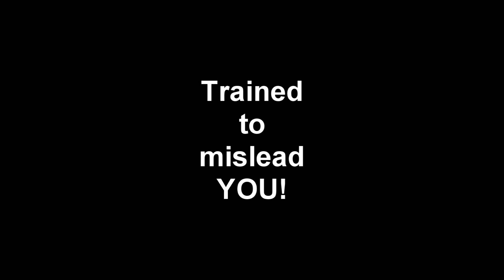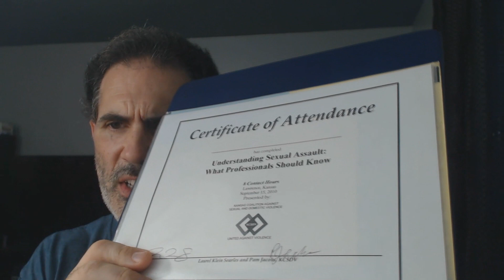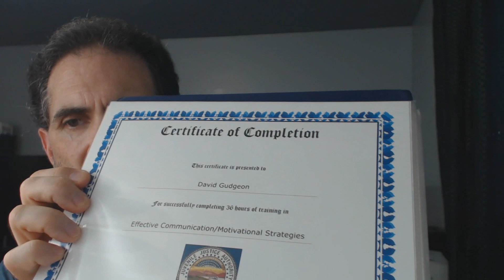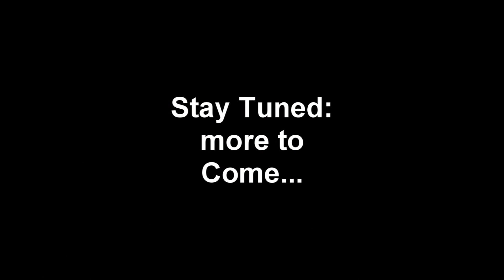Police, Social Workers, Counselors are TRAINED to Trick You!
In response to a rather lengthy comment about how social workers are there only to help, I'll try to make the point clear, that not only are many of these "officials" out to get you, they are trained how to do it!
Bitcoin:  3MCJRj3BUsGzghJKEscv8DTBzYvEdWkNd6
BCH: qzvdwnzyeu0jwhulhw48pc5j3wnt7ldpkgdswgmct5
ETH: 0xE089f68A1f3ffDaB8cFdE265a6DAD75df34bE970
ETC: 0x30C792DF2329afA22bb9F9d803781f5676b1a2c6
LTC: MP3YkPfUCM8mUoiBAp6i63RchtE6q8KwHV
ZRX: 0x3EDA3FEcFE7729bF27DAE48D72E2e0C60Cec2FB0
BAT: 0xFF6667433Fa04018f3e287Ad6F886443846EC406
USDC: 0xAbd5483CF99b4d65e6255E764e0CA982Ec307f96
ZEC: t1LHYu45cmhAxBUwbgfS2rRWd6SAFGCFMcG
DAI: 0x484b42D96eff229a19bc6f59D6AE256bCC3ee25B
LINK: 0xAF5b3145203c3340EB090329ee36DCd88d4D210A
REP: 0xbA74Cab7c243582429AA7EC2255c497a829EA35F